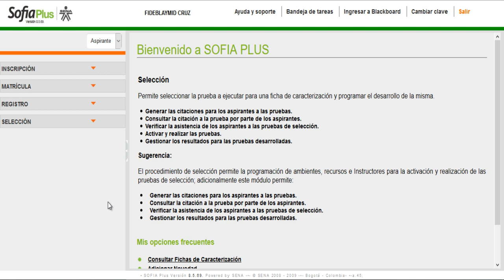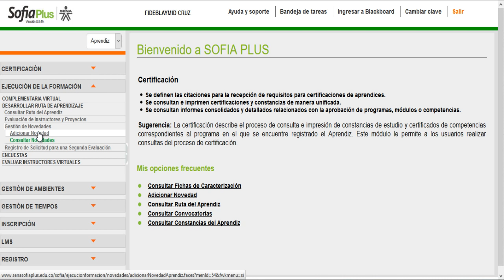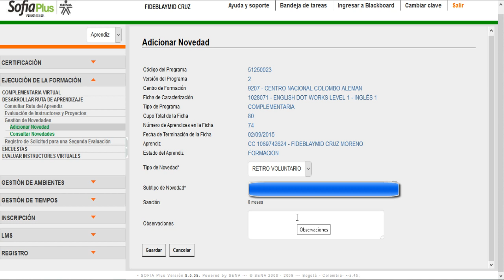¿Como retirarse de un curso del SENA? 2020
En este vídeotutorial se explica cómo realizar el retiro de un curso virtual del SENA, a través de la aplicable tanto a la version de sofia plus clasica como la mas reciente.